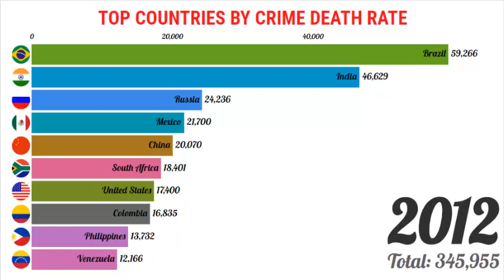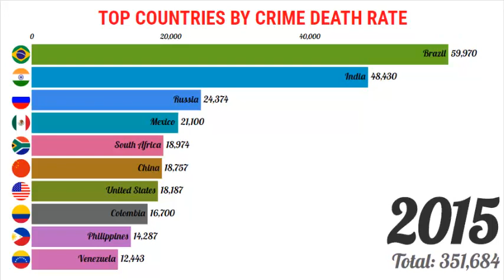TOP 10 Dangerous Countries With High Murders Rate In The World (over the last 30 years)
data:worldbank